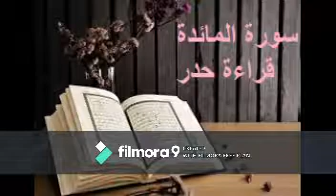صوت هادئ قراءة حدر قران كريم سورة المائدة ياسر سلامة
قراءة الحدر الحدر لغةً: حدر يحدُر إذا أسرع، والحدور الهبوط من علوٍّ إلى سُفل، أمّا اصطلاحًا فهي إحدى مراتب التلاوة، ونعني بها القراءة السريعة التي يقرأ بها القارىء دون إخلال بالحروف ومخارجها وصفاتها، ويُراعي القارىء مع الحدر سرعة القراءة فلا تكون فيها الحروف متشابكةً إنّما الأصل أن يُفهم منها كما في مراتب القراءة الأخرى، ويراعى فيها أيضًا أحكام التجويد فيحافظ عليها. عادةً يستعمل القارئ الحدر بهدف تكثير حسناته واستثمار سرعة القراءة ليكسب أكبر قدرٍ من الأجر؛ فالحرف بعشر حسنات والله يضاعف لمن يشاء، وكذلك كثرة تلاوة الآيات وتدبرها وفهمها ترفع قارئها درجاتٍ في الجنة، قال النبي صلى الله عليه وسلم: (يقالُ لصاحبِ القرآنِ: اقرأْ وارق َورتِّلْ كما كنتَ ترتلُ في الدنيا، فإنَّ منزلتَك عندَ آخرِ آيةٍ تقرأُ بها) [حسن صحيح]. الحدر طريقة كان يقرأ بها السلف الصالح وليست من البِدعة في شيء؛ إذ كان من بعض صفة قراءة أبي عمرو بن العلاء الحدر البيّن السهل، يتلو بعضها بعضًا، فكل هذه العلوم الخاصّة بالتجويد وردت إلينا بالنقل والتواتر وتلقّيناها مع كيفية أدائها عن الأئمة المعتبرين، وكل ما اجتمع عليه القرّاء واجبٌ علينا العمل به وعدم مخالفته؛ لأنّ من أنكر ذلك مخطئ آثم والله جلّ وعلا أعزّ وأعلم.